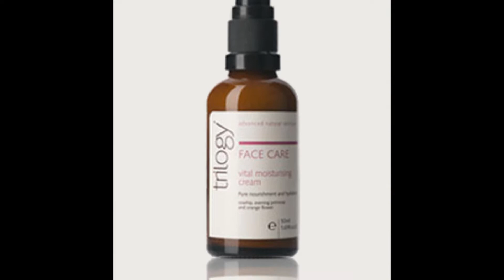クリーム トリロジー By 化粧師MISAKO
【化粧師秀の無料メルマガスタートしました！】
登録はこちら　↓　↓　↓

2020年9月30日全国出版「決め手は1ミリ！美眉メイク」

Clover出版　オンラインプログラム（全５回美眉講座）

一対一個別オンラインメイクセミナー